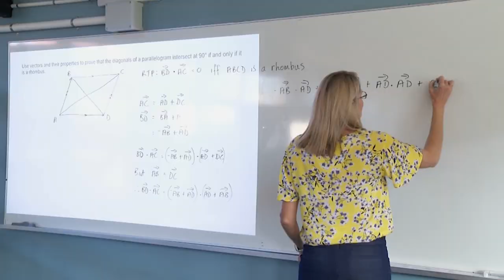Specialist Mathematics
Maths Faculty - Specialist Mathematics